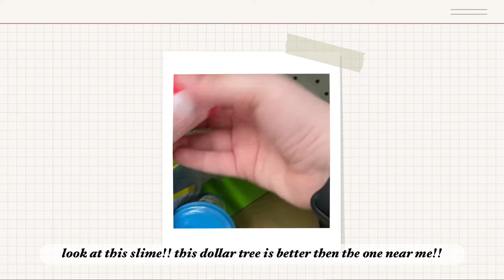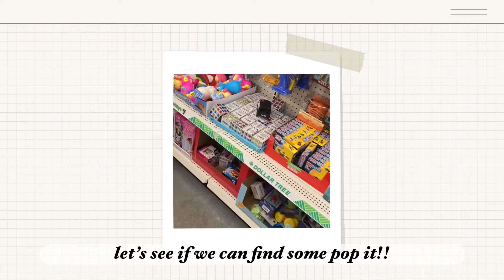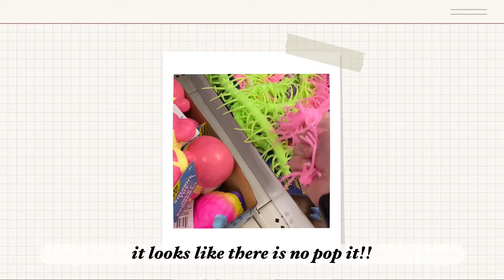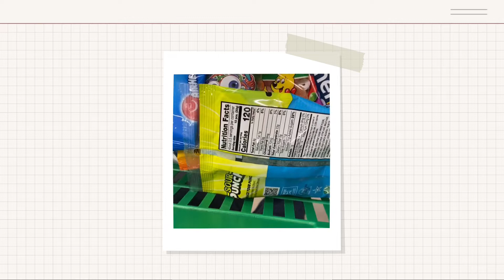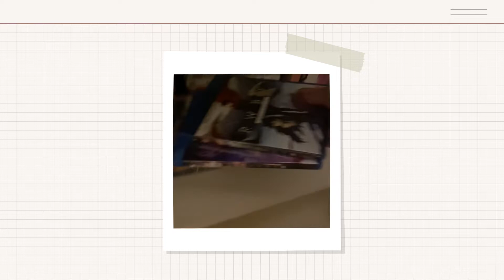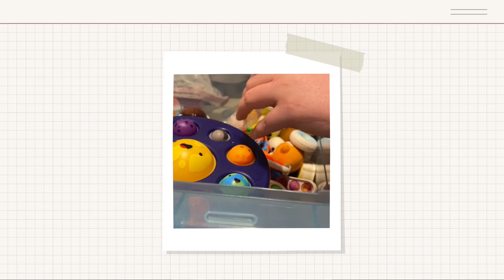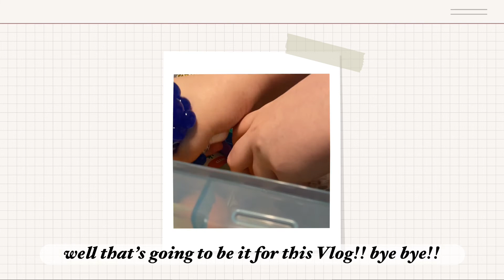Season 1 - Vlog Ep 38 / Let’s Go Shopping At Dollar Tree Vlog